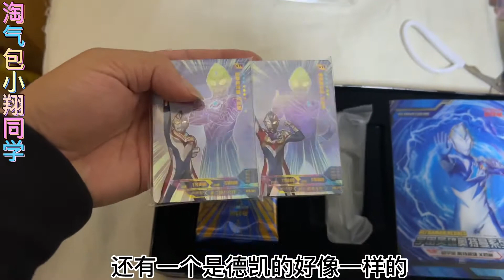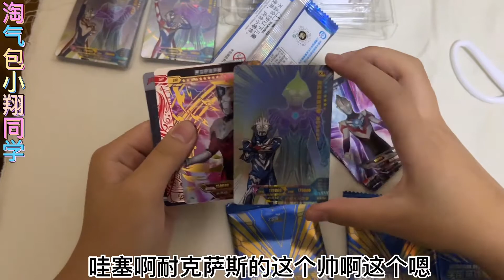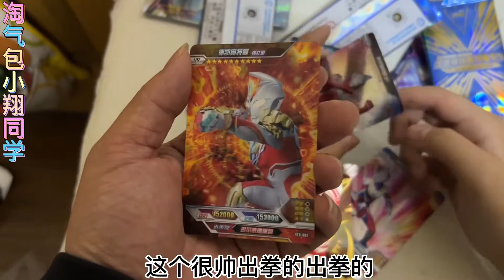德凯大头KR卡很难出？小翔挑战一盒四周年，看看他能不能开出来？【淘气包小翔同学】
德凯大头KR卡很难出？